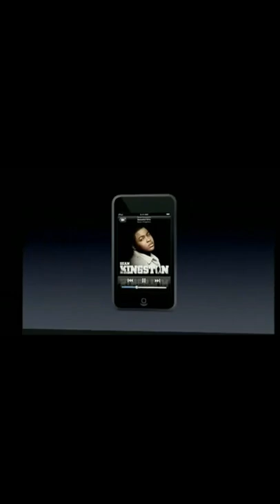Steve Jobs brought the iPod Touch, it deserves to be remembered#shorts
A digital product with a 21-year lifespan is a miracle, if not a miracle, in the ever-changing 3C digital consumer market. Apple has announced that the iPod line is officially discontinued and there will be no more new products in the line. This means that the iPod is officially retired from the history books.